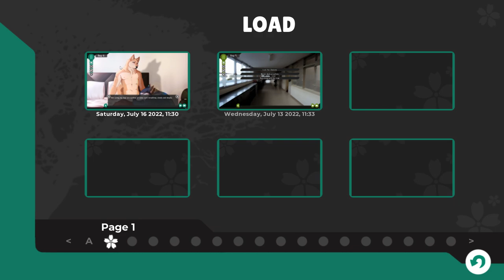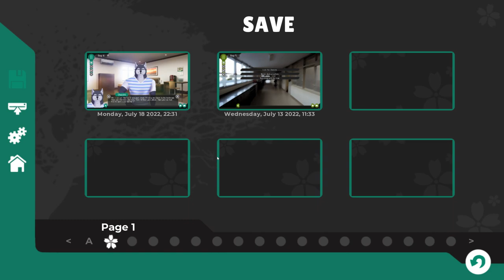Sick as a Dog- Tennis Ace #15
Poor Yuuichi is sick and has Shoichi to take care of him, so maybe it's not so bad...

And then all of his other friends just show up and suddenly the room is a lot more crowded.

Tennis Ace is a furry visual novel available on itchio.